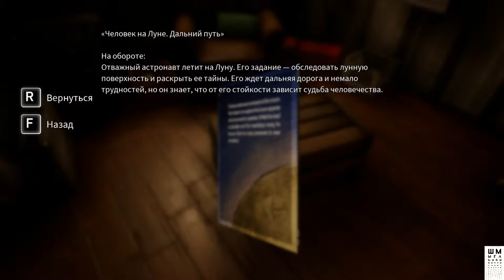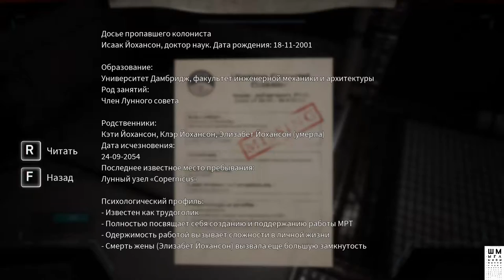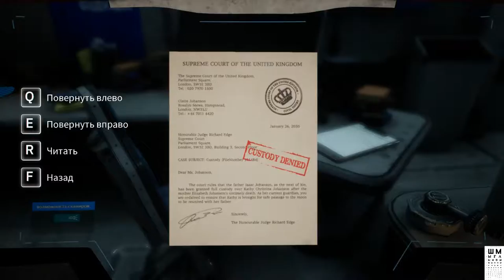Deliver Us the Moon➤Шмыга Интерстеллар➤Обзор и Прохождение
Deliver Us The Moon — это научно-фантастический триллер, действие которого происходит в ближайшем будущем, когда запасы природных ископаемых Земли оказались исчерпаны. Пытаясь разрешить энергетический кризис, мировые державы создали Всемирное космическое агентство и открыли многообещающий источник энергии на Луне.
Всемирное космическое агентство основало на Луне колонию и работало там, пока одной роковой ночью связь с Землей не прервалась, а источник энергии не был потерян. С тех пор прошло много лет. Теперь вам предстоит примерить на себя роль последнего земного астронавта, чья задача — узнать, что произошло, и спасти человечество или умереть.

ГП: GeForce GTX 1060 6GB
ЦП: Intel(R) Core(TM) i5-7500 CPU @ 3.40GHz
Память: 8 GB RAM

ПРАВИЛА ДЛЯ ЗРИТЕЛЕЙ:
 Без негатива
 Не размещать ссылки
 Не КАПСИТЬ
 Не спойлерить
 Не материться
 Не рекламировать